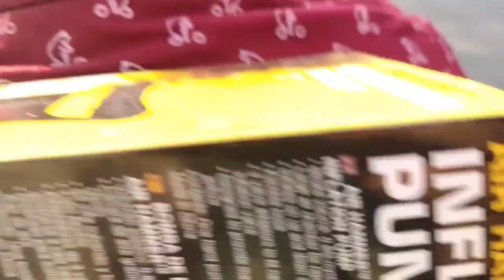CHEAPEST SWIMMING POOLS || shresht vlogs